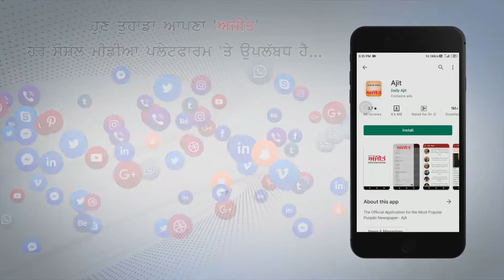ਪੰਜਾਬ 'ਚ ਨਸ਼ੇ 'ਤੇ ਨਹੀਂ ਕੋਈ ਕੰਟਰੋਲ,ਧੜੱਲੇ ਨਾਲ ਹੋ ਰਹੀ ਵਿਕਰੀ